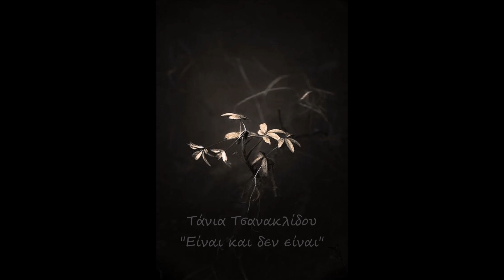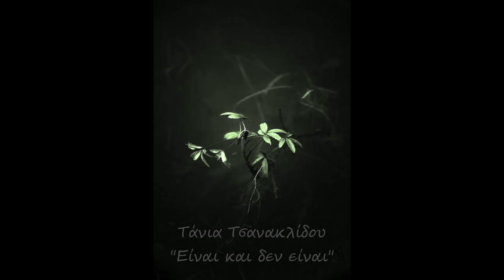Τάνια Τσανακλίδου - Είναι και δεν είναι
Από το άλμπουμ: "Το χρώμα της ημέρας" (2001)
Μουσική: Μιχάλης Δέλτα - Στίχοι: Τάνια Τσανακλίδου